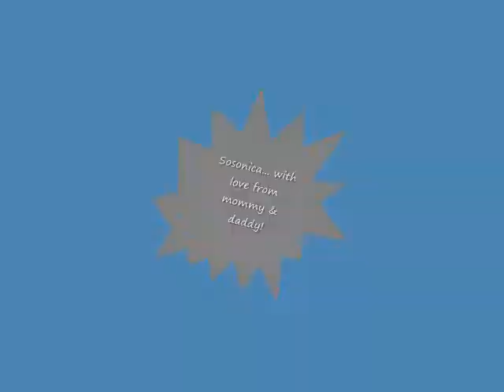Sonia on camera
1st time live on camera.